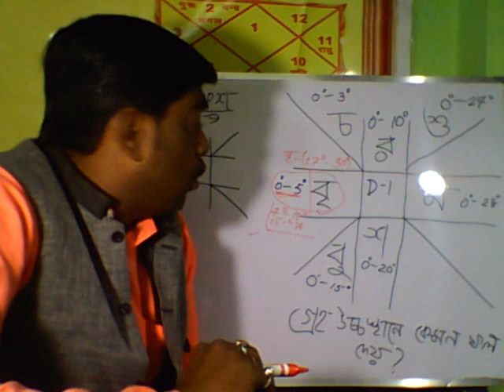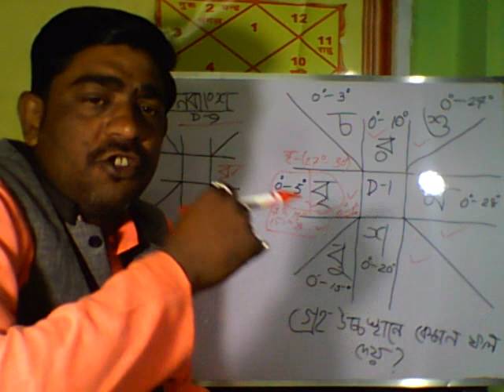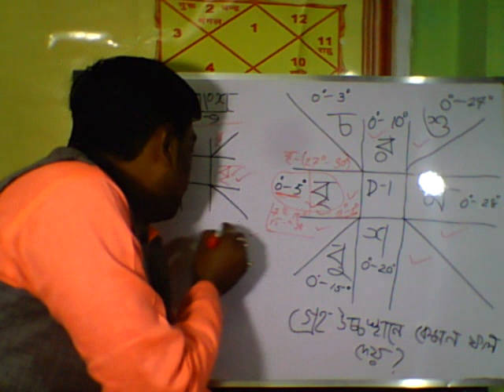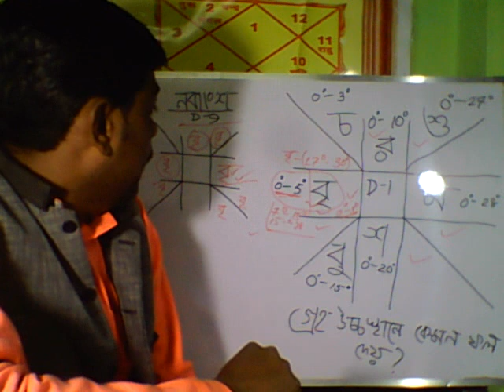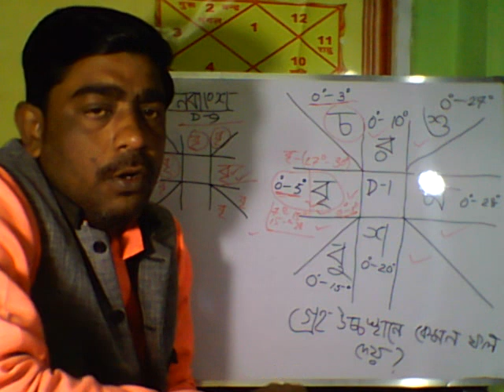JYOTISH CLASS PATR - 21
ANANDA SHASTRI
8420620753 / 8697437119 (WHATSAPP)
Chamber...AGORPARA..B.T.ROAD